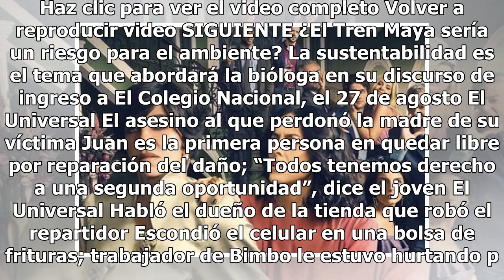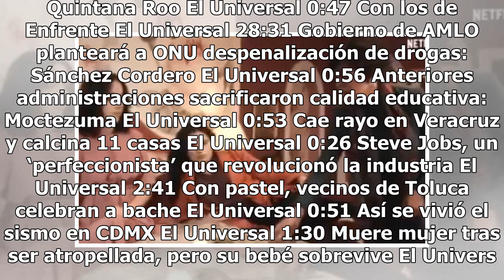"La Casa de las Flores" se burla de "La Rosa de Guadalupe"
Haz clic para ver el video completo Volver a reproducir video SIGUIENTE ¿El Tren Maya sería un riesgo para el ambiente? La sustentabilidad es el tema que abordará la bióloga en su discurso de ingreso a El Colegio Nacional, el 27 de agosto El Universal El asesino al que perdonó la madre de su víctima...